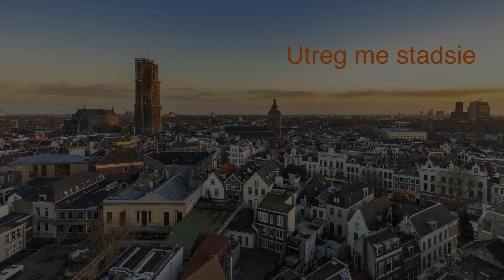Utreg Me Stadsie De Bazuin Utrecht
10 mei 1920 is de oprichtingsdatum van muziekvereniging De Bazuin uit Utrecht. De harmonie bestaat 100 jaar. Geen geschikter lied dan het Utrechts volkslied 'Utreg me stadsie', gedirigeerd door onze eigen burgemeester Jan van Zanen. Klokgelui van de Domtoren gegenereerd met de luidsimulator van het Utrechts Klokkenluiders Gilde (op klokkenluiders.nl), met opnames van Theo van Soest.